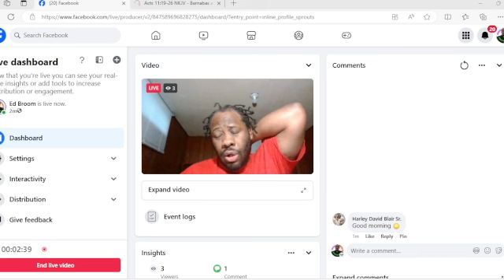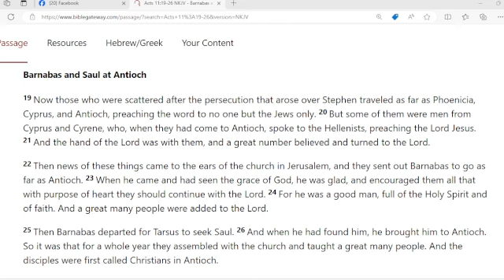Morning Cup of Jesus with Minister Edward Broom 7/21/2024